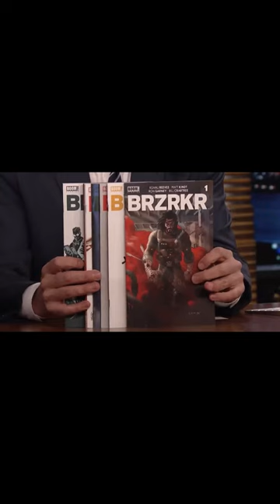_Keanu Reeves makes comic books_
Keanu is going to make his comics a movie series/t.v series!